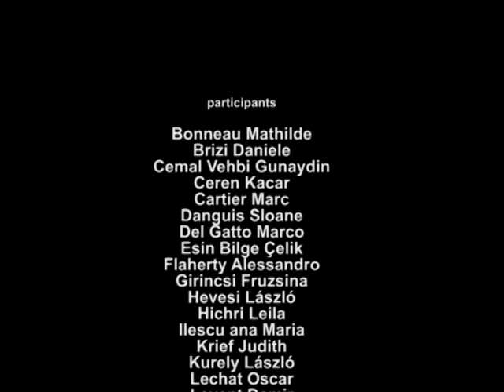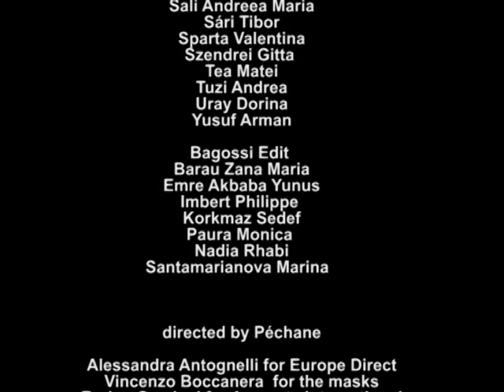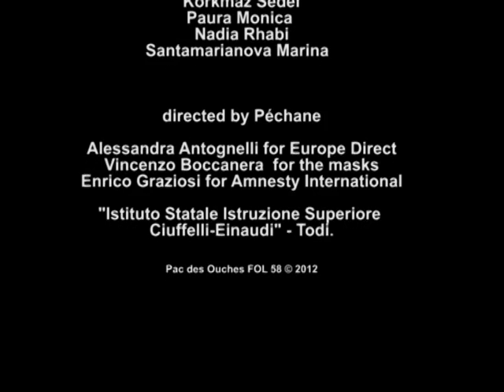"Gioventù in Azione" alla Cittadella Agraria di Todi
Video-documentario girato da 32 ragazzi di 5 diversi Paesi nell'estate 2012 all'Istituto Agrario di Todi nell'ambito del progetto "Take off the mask"  finanziato dall'Unione Europea nell'ambito del programma Gioventù in Azione sul tema della tutela dei diritti umani